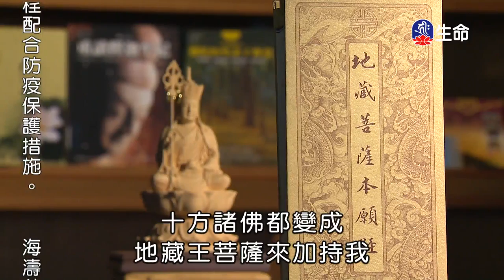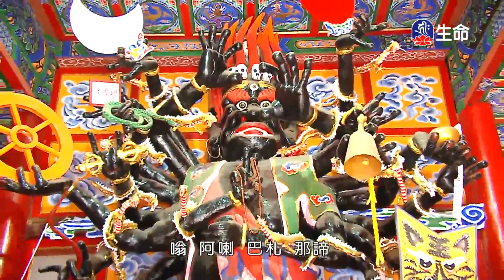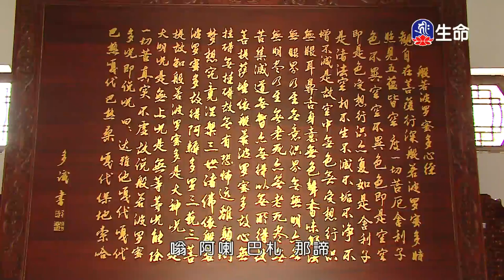佛力.智力.法力-3_海濤法師般若講座(國台)_(lifetv_20200717_19：00)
海濤法師般若講座(國台)_佛力.智力.法力。